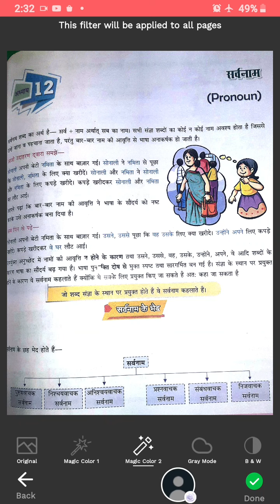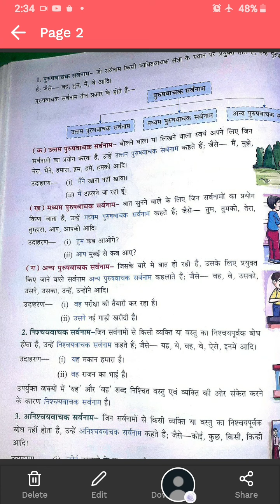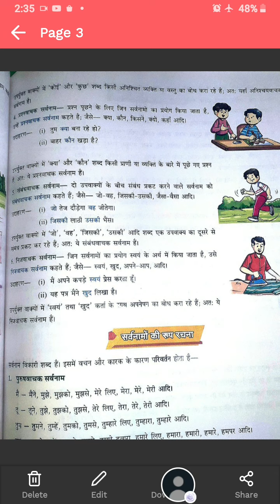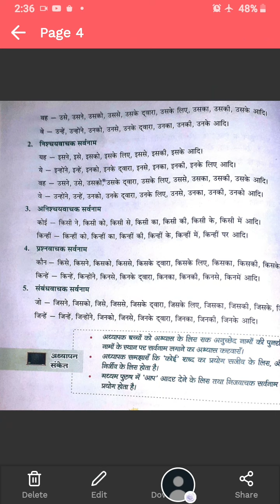कक्षा -6 पाठ -12 हिंदी व्याकरण